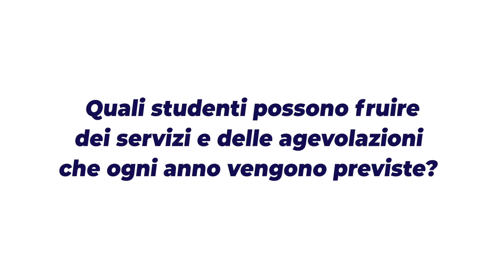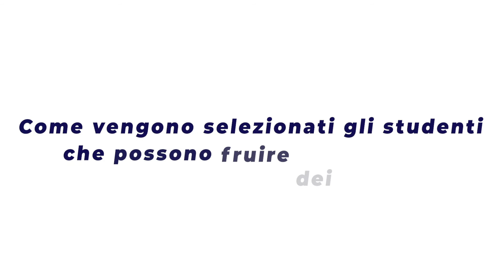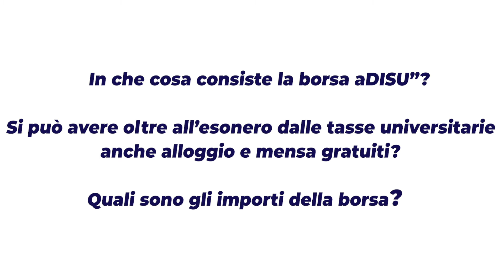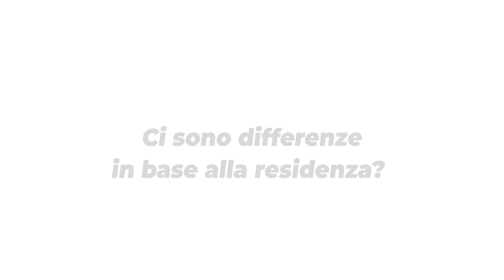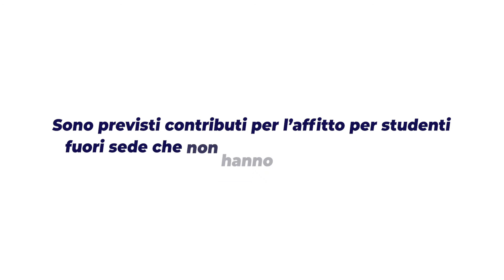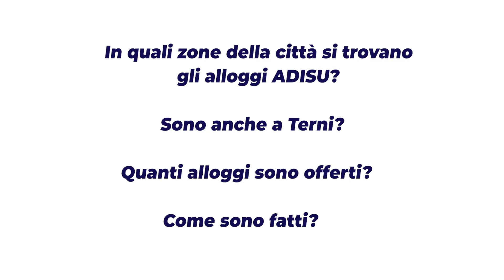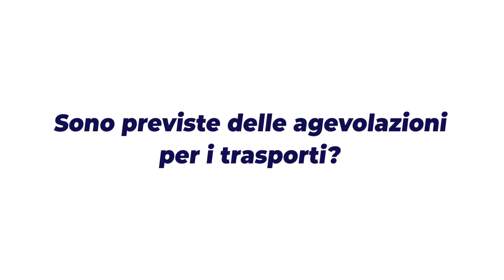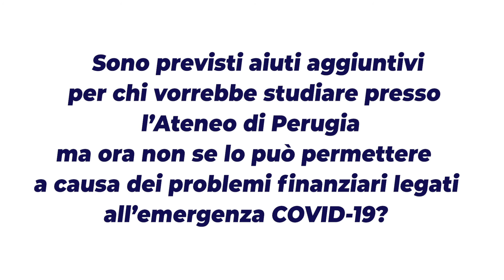Agenzia Regionale per il Diritto allo Studio della Regione Umbria - ADISU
Intervista al Direttore Generale Dott.ssa Maria Trani